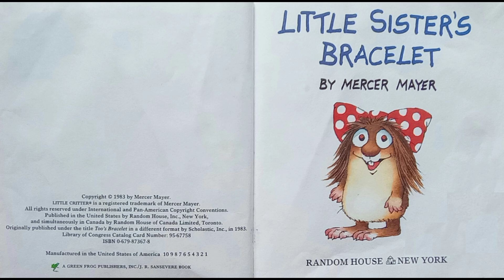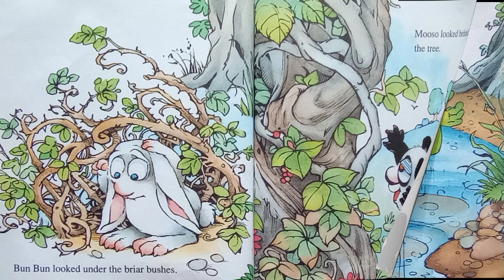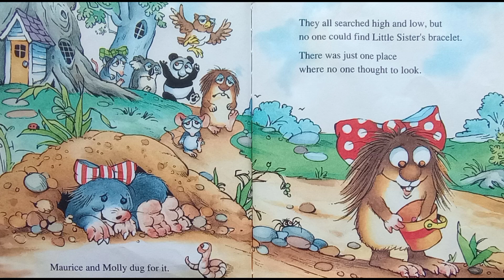Little Critter Book Read Aloud, Little Sister's Bracelet - Read Aloud Books For Children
Reading aloud to you a vintage Little Critter book from 1983. Hope you enjoy this story.

Little Sister's Bracelet
Written and illustrated by Mercer Mayer